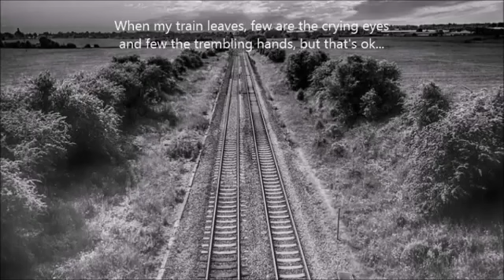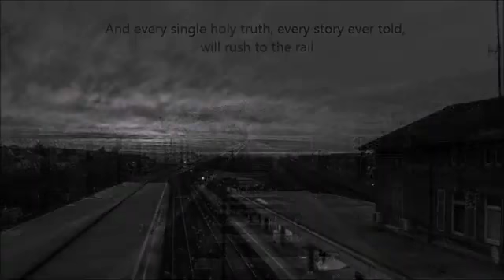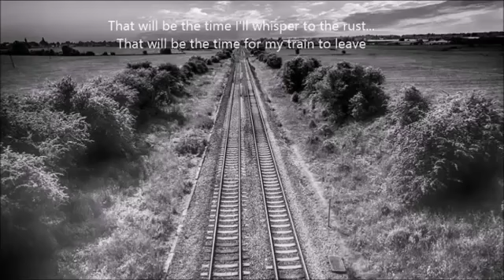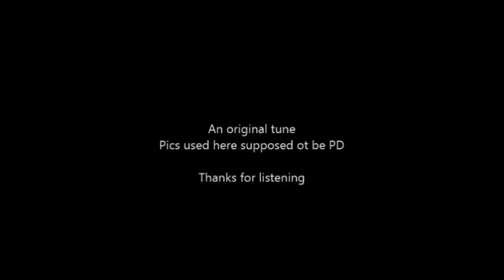Quando parte il mio treno When my train leaves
One of Paul's new ones from last month .. Always love his train songs!